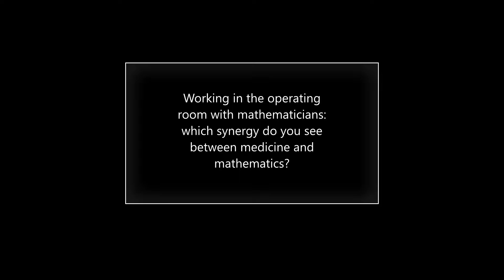Professor Antonio Frontera for iHEART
Prof. Antonio Frontera, cardiologist at Hospital San Raffaele of Milano:
the point of view of an electrophysiologist on the importance of mathematics in cardiac surgery